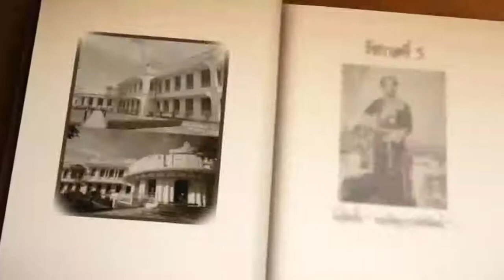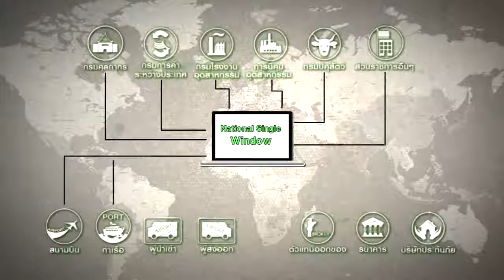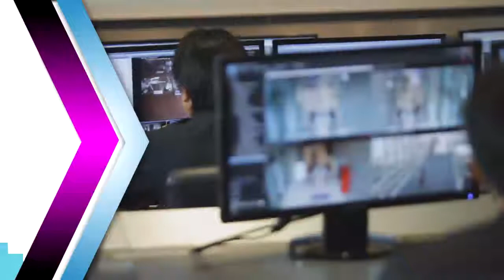MASTER VTR กงศุล